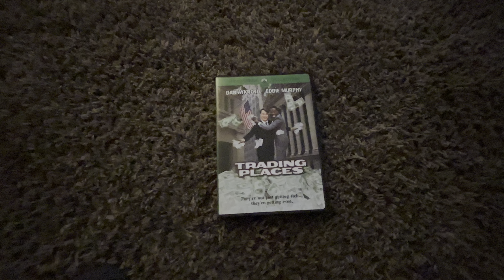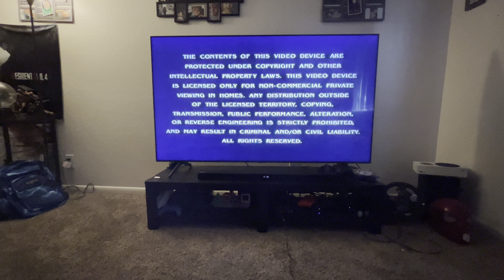Opening to Trading Places (1983) 2002 DVD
1. Paramount Pictures 90th Anniversary logo
2. Warning Screen
3. DVD Menu
4. Rated R Screen
5. Paramount Pictures logo
That’s all